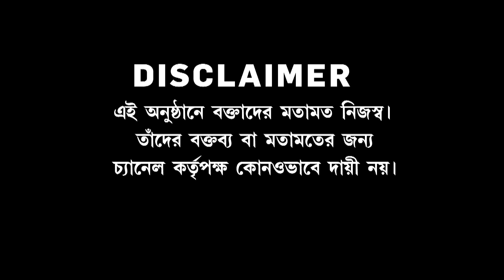রাজ্যভাগ প্রসঙ্গে দু'ভাগ বিজেপি? সত্যিই কি উত্তরবঙ্গ 'ইস্যু'? এত মতে 'পথ' খুঁজে পাবে বিজেপি?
রিপাবলিক স্বাধীন।
রিপাবলিক নির্ভীক।
আপনিই রিপাবলিক।